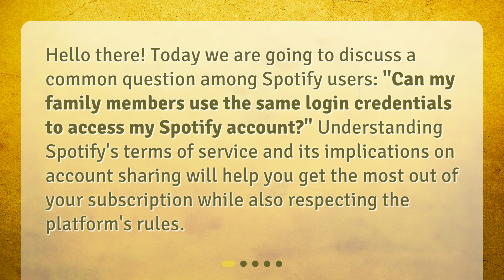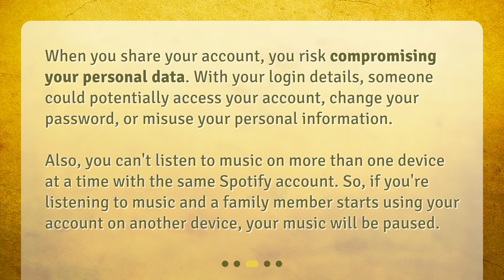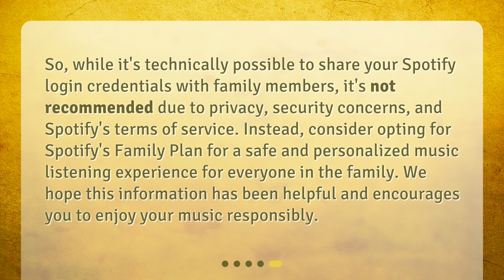Can my family members use the same login credentials to access my Spotify account?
Sharing Spotify Login Credentials: What You Need to Know • Sharing Spotify Login Credentials: What You Need to Know. Can your family members use the same login credentials to access your Spotify account? Find out the implications of sharing your account and discover the best way to share Spotify with your family in this informative video!

00:00 • Can my family members use the same login credentials to access my Spotify account?
00:27 • Can I Share My Spotify Login Credentials?
01:00 • What are the Implications of Sharing My Account?
01:30 • What's the Best Way to Share Spotify with My Family?